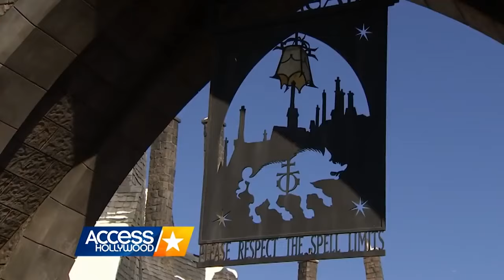Anna Nicole Smith's Daughter Dannielyn Turns 17: Larry Birkhead Pays Tribute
Dannielynn Birkhead is celebrating a new year of life! The daughter of the late Anna Nicole Smith turned 17 on Sept. 7, and her dad Larry Birkhead commemorated her special day on Instagram. He shared a compilation of snapshots and videos from her first 17 years of life and included some early photos of Anna Nicole bonding with an infant Dannielynn. Larry captioned his post in part, "17th Birthday Dannielynn! I am so proud of you in each and every way. Wishing you the best day ever! You are funny, crazy smart, pretty and just about everything I could ever imagine. Your Mom would be so proud of you, I sure am. Happy Birthday! Love Dad."